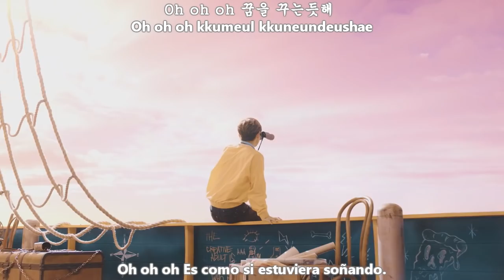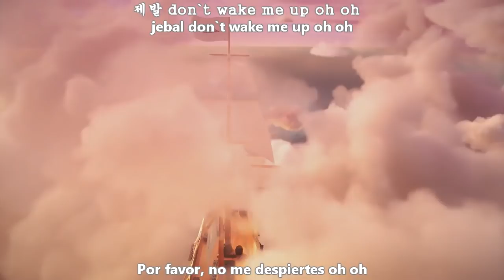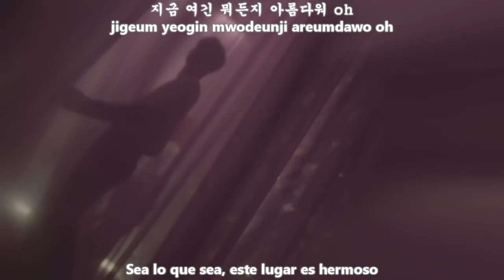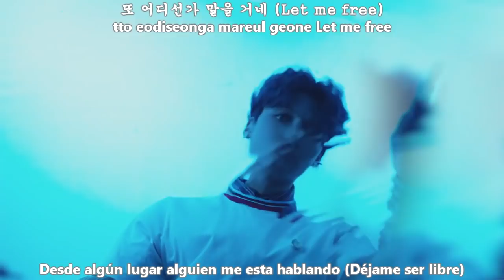ATEEZ (에이티즈) - ILLUSION [Sub Español + Hangul + Rom] HD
에이티즈 (ATEEZ) – Illusion Lyrics
Genre : Dance
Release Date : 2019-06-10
Language : Korean